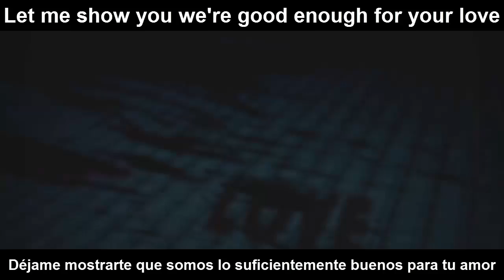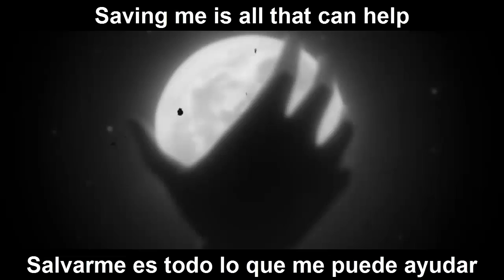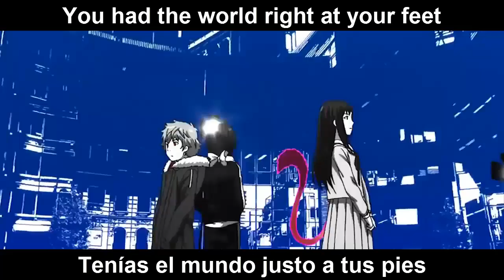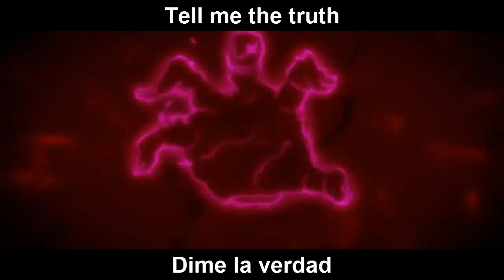Stumbling In Your Footsteps - Get Scared (Sub Español e Ingles)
Aqui nuevo gente xD

Como siempre espero que les guste, así que compartan, denle laik y subscribanse

Anime: Patema inverted, Charlotte, Kyoukai no kanata, Shingeki no Bahamut, Akame ga Kill, Gintama, shakugan no shana, Noragami, Shingeki no Kyojon, Re:Zero y Full metal alchemist